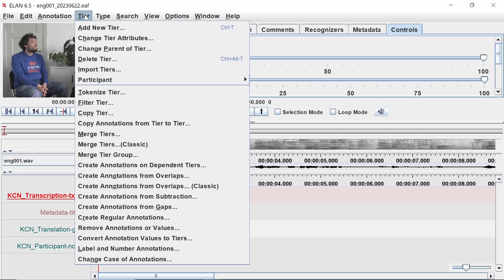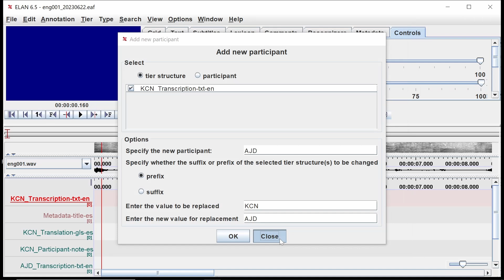ELAN Fundamentals Part 3: Adding new participants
In this video you will learn how to add tiers for additional participants for recordings with more than one speaker/signer.

To download the ELAN Template file, see the complete ELAN Fundamentals materials set on ELAR

For more tutorials and guides on language documentation and archiving, check out the Resources for Language Documentation and Archiving Collection at ELAR